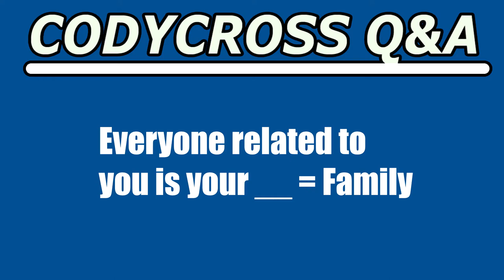Everyone related to you is your (CodyCross Crossword Answer)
Everyone related to you is your answer